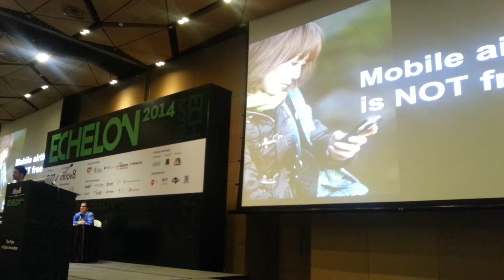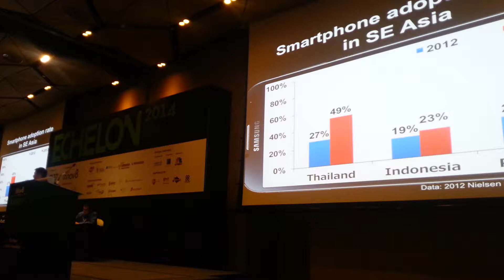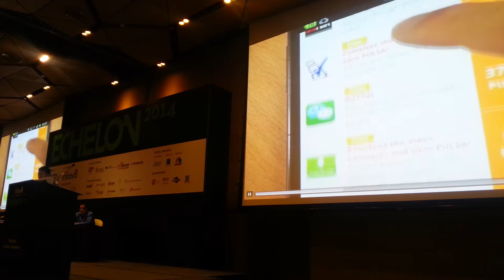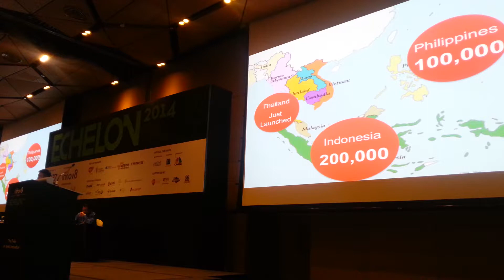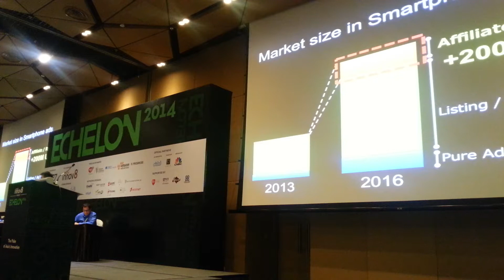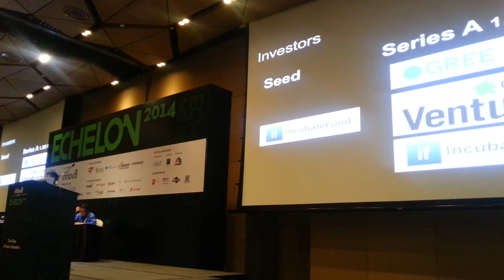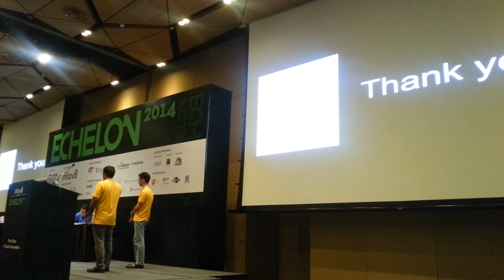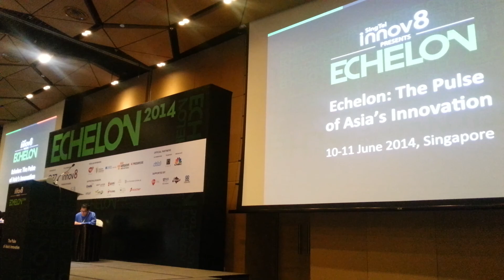Echelon 2014 Launchpad: Candy (Singapore / the Philippines / Japan)